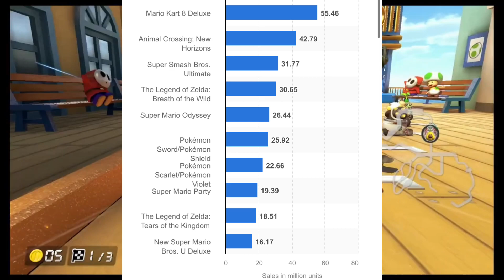10 Characters They Need To Add In Mario Kart!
Timestamps
0:00 - Intro
1:46 - #10
2:05 - #9
2:42 - #8
3:31 - #7
4:08 - #6
4:51 - #5
5:21 - #4
5:55 - #3
6:29 - #2
6:55 - #1
7:20 - Outro

MadWeazel on all socials, Follow me on all of them and feel free to join my YouTube membership as well :)

If you’re seeing this, you’re amazing :)